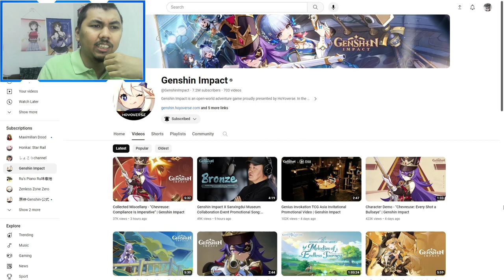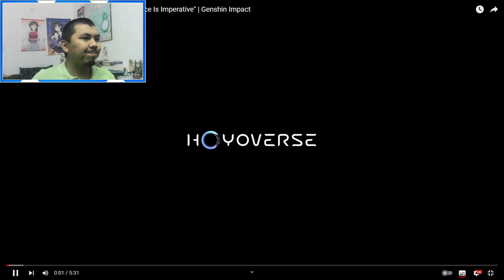AJ's REACTION: Chevreuse Character Demo & Collected Miscellany | Genshin Impact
Here's my reaction to Chevreuse's Character Demo & Collected Miscellany.